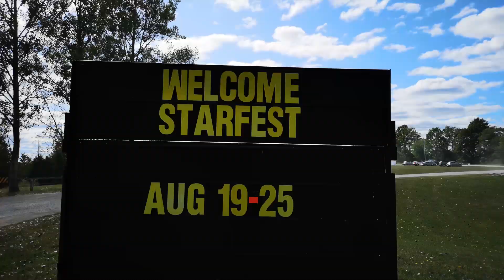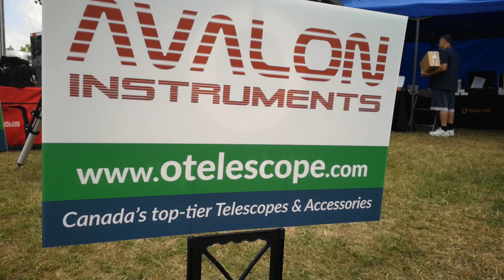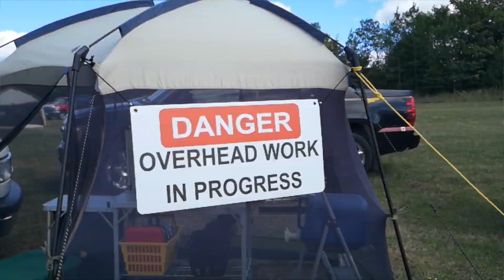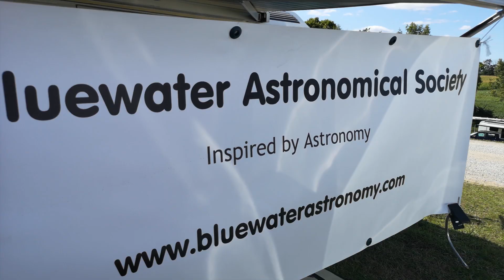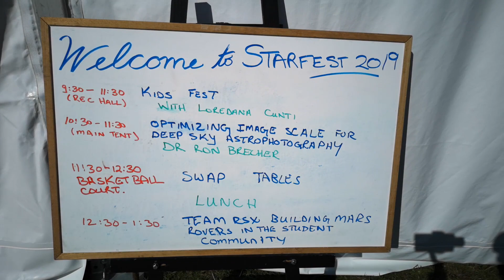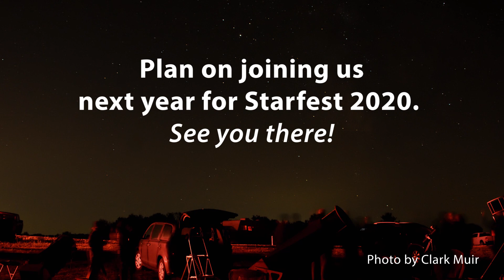I went to Starfest 2019 in Ontario Canada!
Recognized as one of the World's leading star parties, Starfest 2019 star party took place this year from August 22-25 at River Place Campground in Ayton, Ontario with astro folks, young and old, showing up from all over. Starfest is Canada's largest annual amateur astronomy conference for astronomy enthusiasts

Weather turned out great, with sunny days and clear nights. Telescopes were set up and campers were ready for a fun filled astronomy event of observing and astrophotography! There was speaker covering many topics including science and space and image processing with Pixinsight. There was even a Mars rover.

I had a chance to go to it this year. Join me in a look at some of the happenings at Starfest 2019 star party.

Special thanks to Ron Brecher and thank you to licensed drone operator Gord Simpson for the awesome aerial video!

A big thank you to all the current subscribers and welcome to new subscribers!

Clear skies!